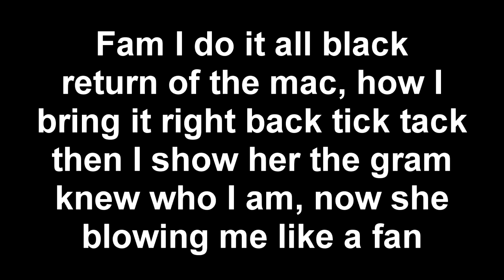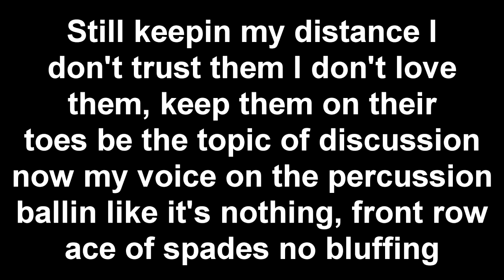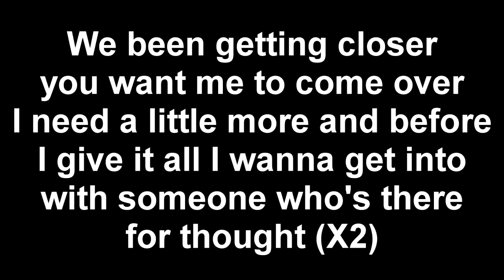KSI & Randolph Ft. Talia Mar - Real Name Lyrics